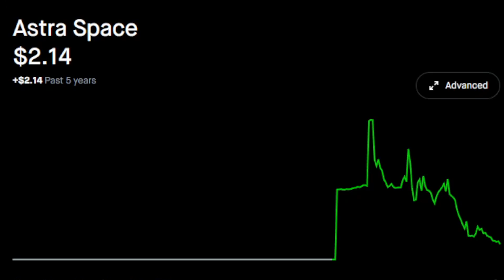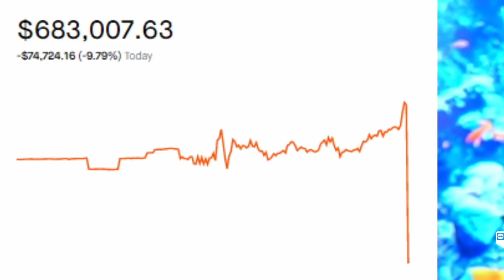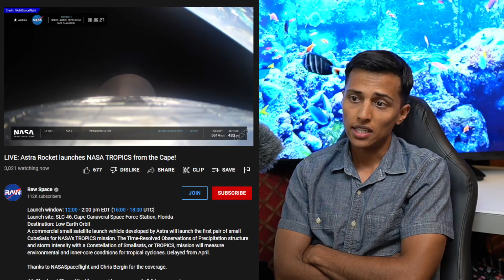Space Investing Gone WRONG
My reaction to Astra's latest rocket launch🔮99 cent Deadnsyde Membership (will let members know before I post videos on time sensitive updates)